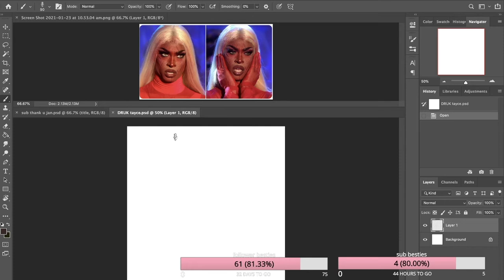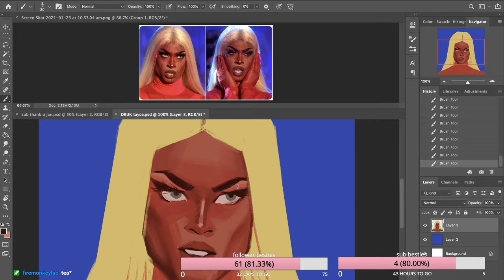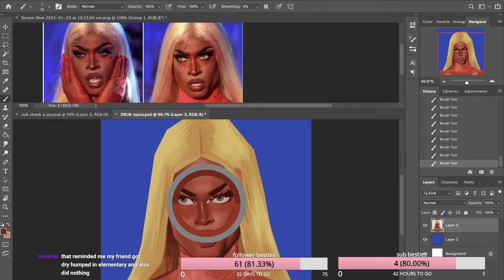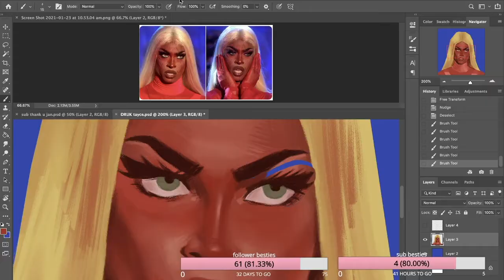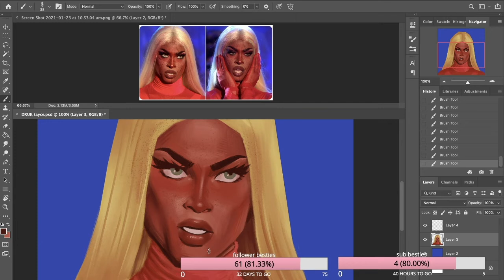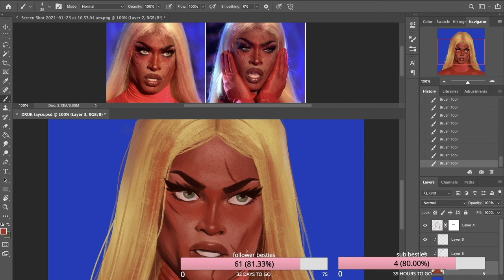tayce (drag race uk) speedpaint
knew i had to paint her as soon as i saw her

duration: ~5hours (clip speed 30x)